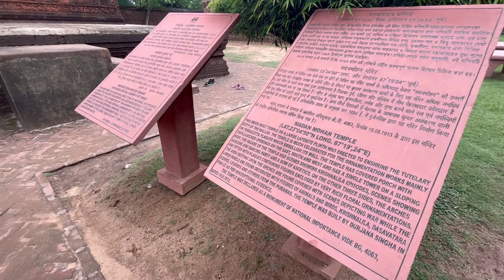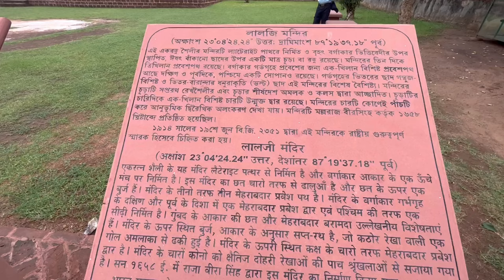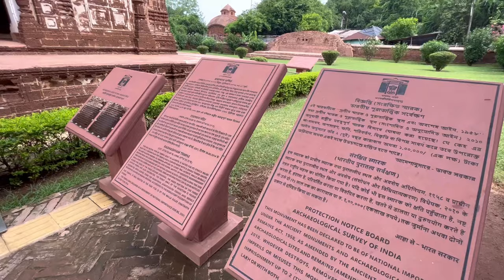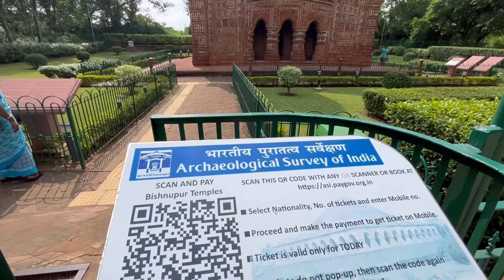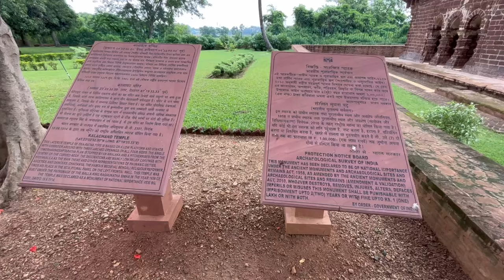Bishnupur tour 2023 | Bishnupur Travel Guide 2023| বাঁকুড়া বিষ্ণুপুর ভ্রমণ | Bishnupur Tourist Spot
Bishnupur Travel Guide 2023  বিষ্ণুপুর ভ্রমণ
 Bishnupur Tourist Spot
Bishnupur Tour 2023

Bishnupur tour 2023
Best One day tour near Kolkata
কম খরচে একদিনে বিষ্ণুপুর ঘুরে দেখুন
Terracotta temple in Bishnupur
Bankura Bishnupur Tour
Bishnupur 2023
Bishnupur all temple
বাঁকুড়া বিষ্ণুপুরের মন্দির
বাঁকুড়া বিষ্ণুপুরের টেরাকোটার মন্দির ২০২৩
Bishnupur train journey
Bishnupur travel guide
Bishnupur all Radha Krishna mandir
Bishnupur Travel Guide
  Bishnupur Tourist Spot
Bishnupur Tour
Bishnupur Temple
Bishnupur Mela
 Bishnupur Terracotta Mandir

Rashmanch
Shyamray Temple
Jor Bangla Temple
Stone Gate
Lalji Temple
Maa Mrinmaye Temple
Nahabat Gate
Radhye Shyam Temple
Gum Ghar
Nandalal Temple
Maa Chinnamasta Temple
Dalmadal কামান
jor mandir
Kalachand mandir
Bishnupur Station
Bishnupur auto stand
Bishnupur toto stand

Rupashi Bangla Express (12883)
Santragachi junction 6.25am to Bishnupur 9.30am total 3hr 5min
Aranyak Express (12885)
Shalimar station 7.45am to Bishnupur station 11.08am total time 3hr 23min

Then return train
Rupashi Bangla express
Bishnupur station  5.28pm to Howrah station 9.20pm

Auto Fare - 300/- to 500/- ( Change hoy season a )
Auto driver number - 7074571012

Bishnupur, the temple town is ideal for a weekend trip from Kolkata and a remarkable historical place of west bengal tourism. In this Bishnupur travel guide you will get all information related to Bishnupur tourist spots. Bishnupur is famous for its terracotta art. Terracotta literally means backed earth in Italian but Bishnupur has some of the finest terracotta art in the world. The terracotta art of Bishnupur reached it's zenith during the period of Malla Kings of seventeen century.

bankura tourist spot
bishnupur tour
bishnupur mela
bishnupur banalata resort
bishnupur poramatir haat
bishnupur resort
bishnupur hotel and lodges
bishnupur mukutmanipur
bankura bishnupur tour
bishnupur tour plan
bishnupur tourist lodge